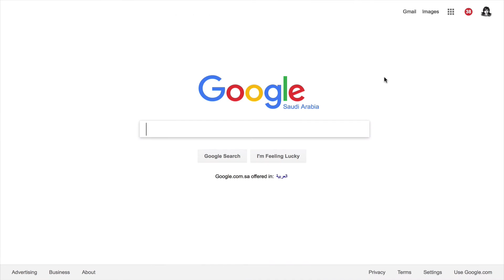حمايه أكثر لبريد الجيميل عن طريق خاصية التحقق الثنائي